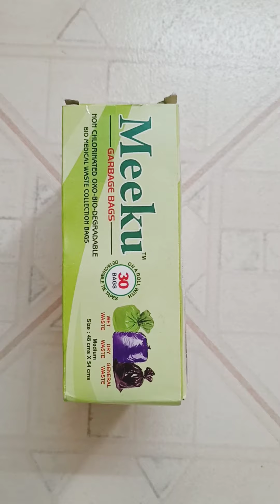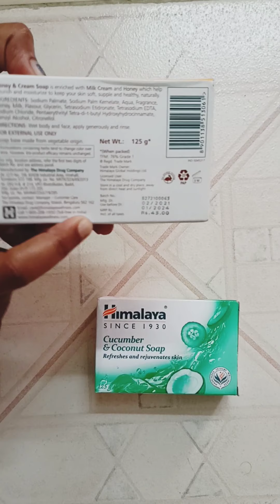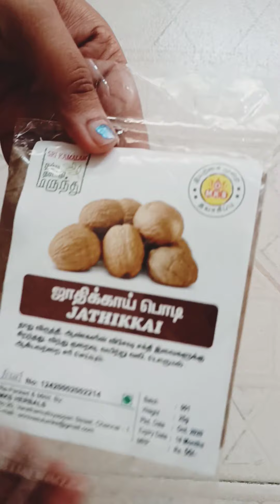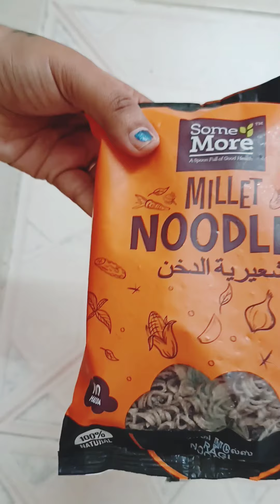shopping haul in saravana stores/ saravana stores offer/ shopping haul/dhivis special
dear friend
         I am shopping in saravana stores with offer price. I mentioned here.